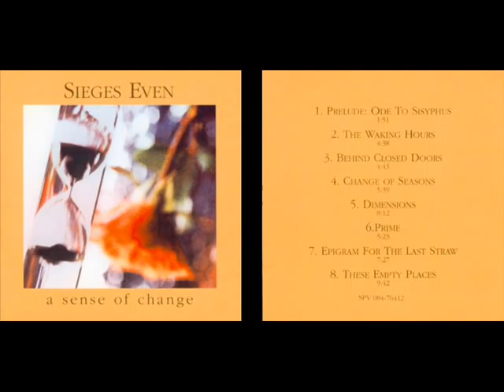Sieges Even - 05 - Dimensions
SIEGES EVEN - A SENSE OF CHANGE (1991)

5. Dimensions

[I. FRONTIERS]

Pounding rhythms announce a borderline to pass.
Arctic chill embraces me under African skies.
Now all is one, grand transition starts slowly,
Life leaks away...
There's a certain passage I must run through all alone.
Static yet kinetic this projection lasts and widens constantly
Feeling alone...
Closer to the boundaries inertia thrill's my sleep
Somehow I must enter in scenes beyond compare.
I know I will...

[II. PROJECTIONS]

Adrift at sea on my way to Avalon
Tangled in moments surreal beneath the bridge of sighs
Emptiness takes hold...
Inhibitions and stifled fears emerge from the abyss of childhood,
My soul starts movind 'til it flies.
I retrace the years back and I sense compulsions disintergrate,
Barricades once built tumble down, eventually.
Projections - pictures of somewhere I'd been
Coloured reflections...

[III. THE GRAINS OF SAND]

Even though new horizons are reached questions remain,
Subconscicous landscapes left behind.
There's the permanent hope that the sand in my hands
recites details of moments passed away.

And the grains of sand slip through my fingers
Like the vision that blurs whith the light of dawn...